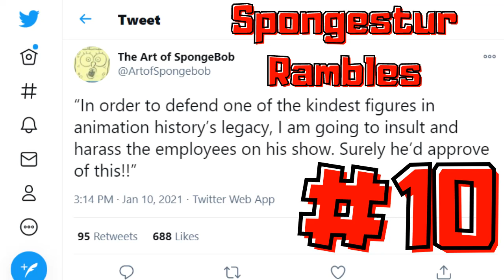Spongestur Rambles #10: Kamp Koral: SpongeBob's Under Years Sneak Peek Discussion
Weird for me to be excited about this...

--FIND ME--